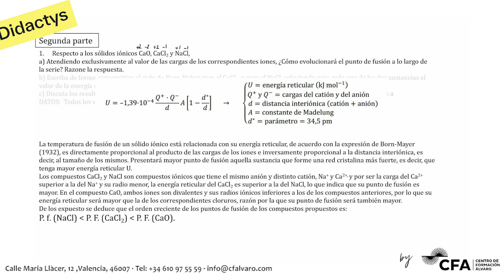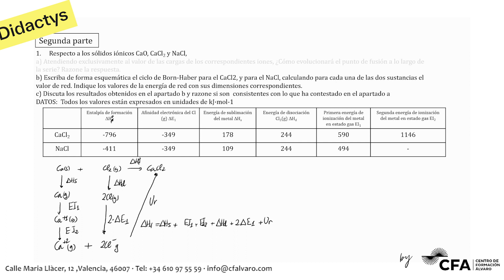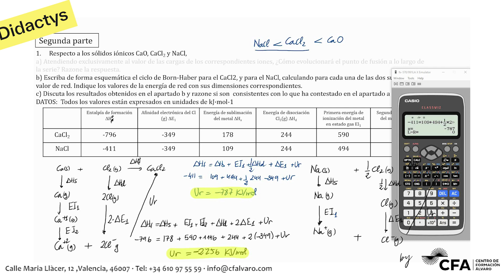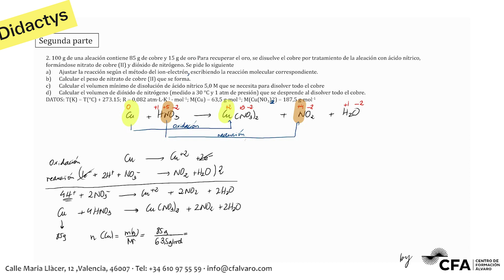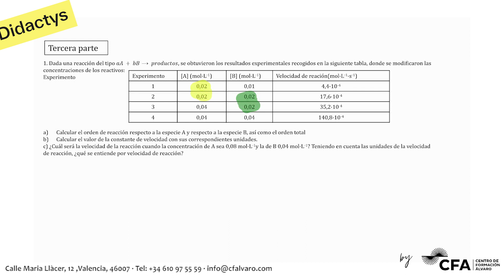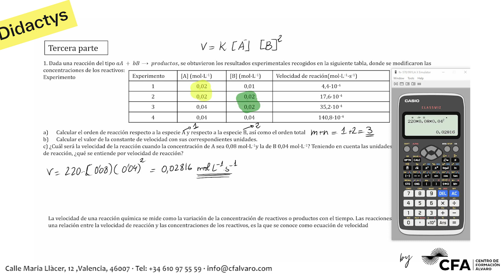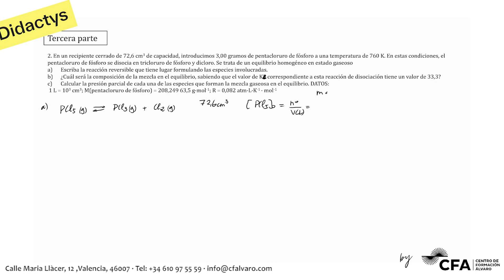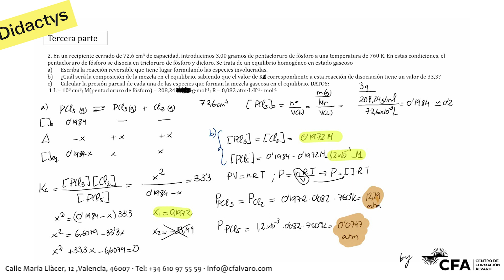🚀QUÍMICA MAYO 2023 ▶️ PCE Selectividad UNED✔️DESARROLLO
Parte PROBLEMAS de Selectividad Química PCE UNEDassis  2023 (Resuelto).